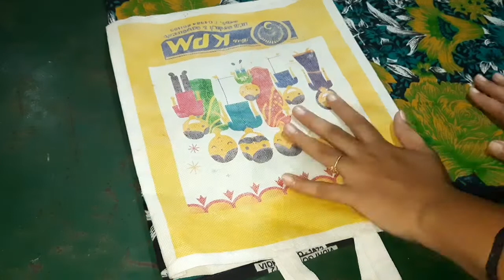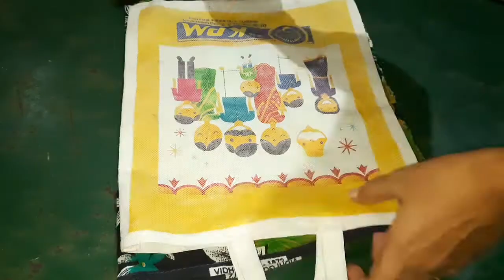பழைய நைட்டி/old nighty தூக்கி போடாதீங்க ஐந்தே நிமிடத்தில் useful ஆக மாற்றலாம்//old nighty reuse idea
old nighty reuse ideas/Art from waste in Tamil/Best Out of Waste/Reuse old clothes/Diy old cloth reuse idea

Best out of waste |Waste material craft idea|Recyclewaste nigthy or clothes| Basic Craft